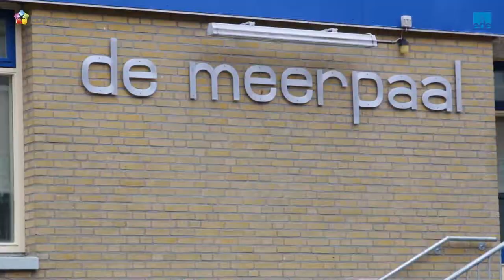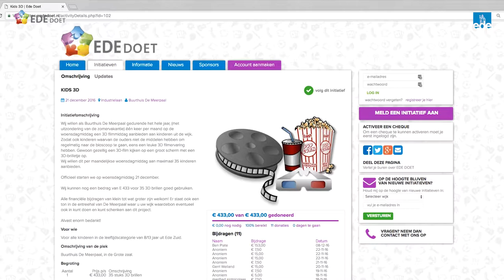Kids 3D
Ede Doet,initiatief,bewonersinitiatief, kids,3D